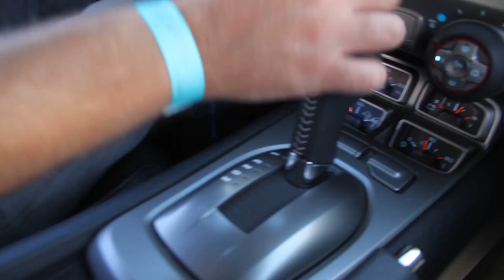infoCHEVRO 02 sensacion Camaro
Videos que realizamos para el canal de YOUTUBE de CHEVROLET. Aca quedan de BACUP